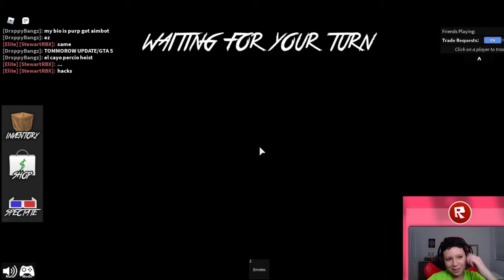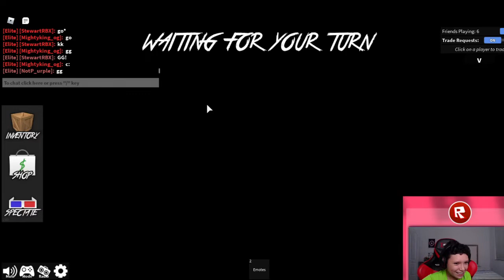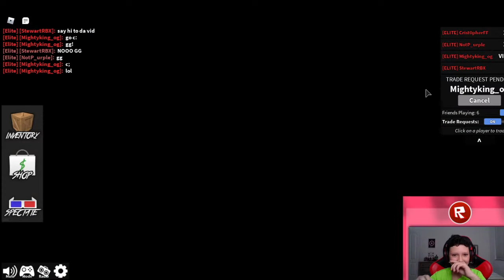MM2 Xmas Update 1.0! Ft. Viewers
Hey guys, in this video a 1v1ed viewers and showed you guys the part 1 of the new MM2 Xmas update!
I hope you guys enjoyed and what do you guys think about the giveaway? Bye everyone! :D